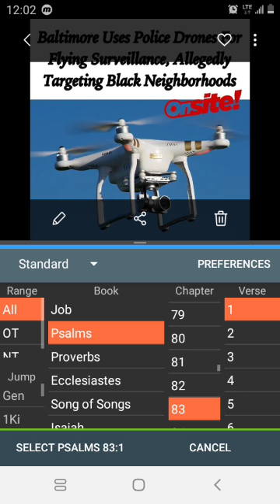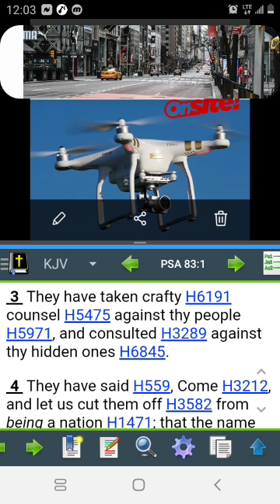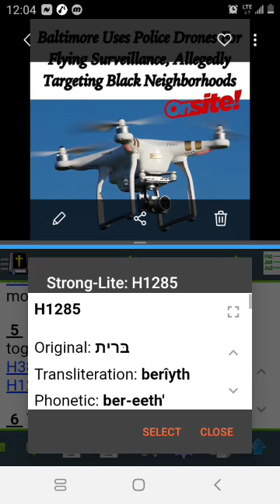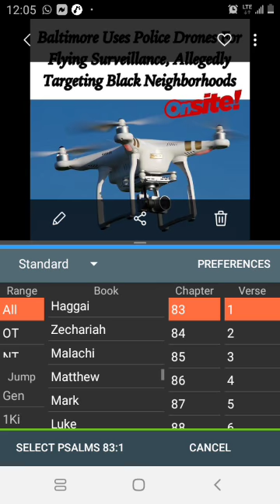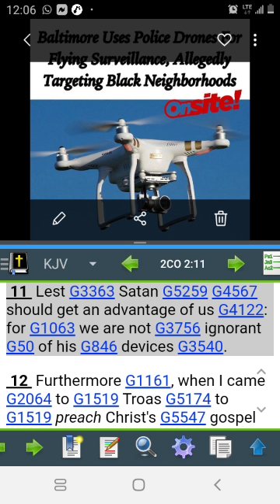E and His Devices of Wickedness